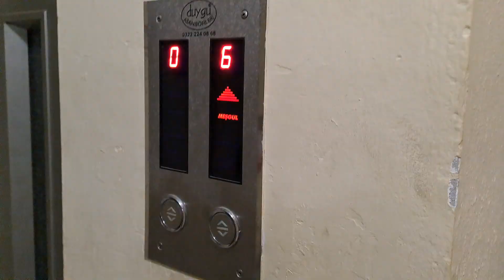Elife uçan balon almaya gidiyoruz.Elife uçan balonları almağa hazırlaşırıq.